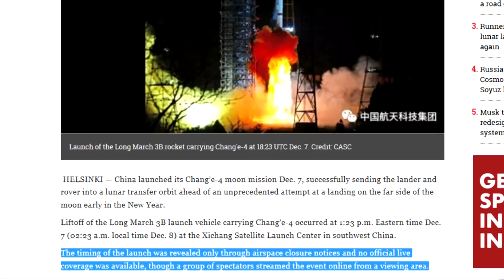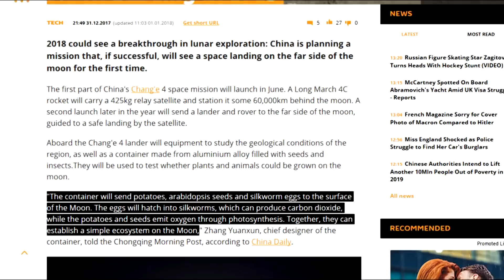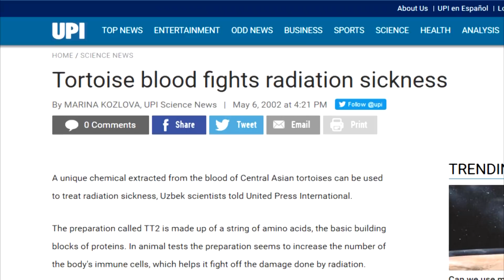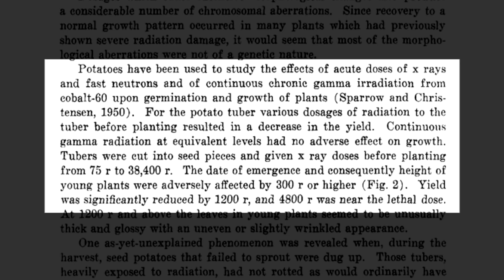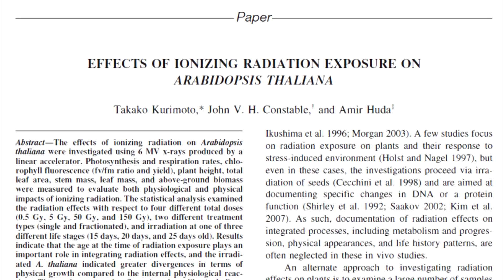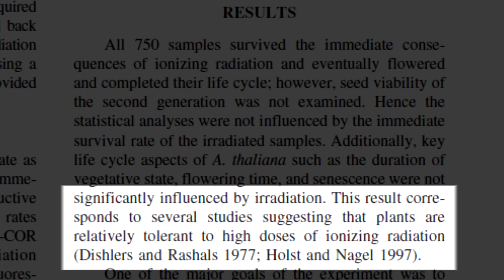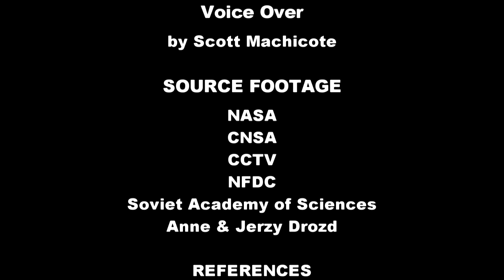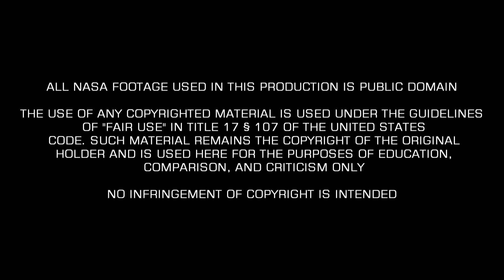MoonFaker: More Extremophiles to the Moon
I was hoping to get this new video out before New Years Eve 2018, as it would technically still be the 50th year since the Zond 5 mission. But unfortunately we had some technical difficulties, to say the least, and it looks as though I'm a couple days late. :(
At least I'm in time for the Chang'e 4 landing tomorrow.

Propagandists have frequently cited the Zond 5 mission as "proof" that Apollo astronauts can survive the space radiation encountered on a flight to the Moon. The spacecraft carried a biological payload of turtles, insects, bacteria and spiderwort plants. However, not all lifeforms are equal. There are lifeforms that fall under the category of extremophiles. Meaning that they can live in extremely hostile environments that humans couldn't survive in (hence why biologists need to broaden one's scope when considering finding life in space). The lifeforms carried aboard Zond 5 were all highly tolerant to radiation, substantially more so than humans.

And in the 50 years since Zond 5, the Chinese have sent up another biological payload consisting of radiation extremophiles. The Chang'e 4, scheduled to land on the far side of the Moon in a few days of my writing this, is carrying a capsule containing silkworm eggs, potatoes and arabidopsis thaliana. And as was the case with Zond 5, it turns out these lifeforms are very resilient to radiation.

This video is to serve as a prebuttal of sorts. Since propagandists fallaciously think that lifeforms are lifeforms, I feel the need to try and save themselves the embarrassment of citing Chang'e 4 as "evidence" humans can survive the radiation on a Moon mission.